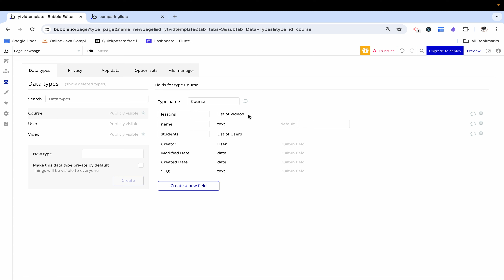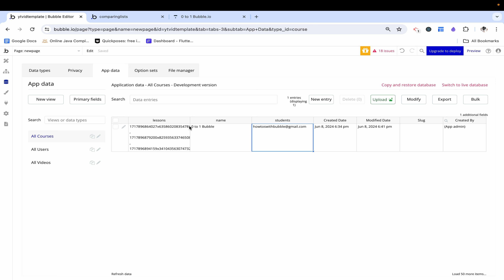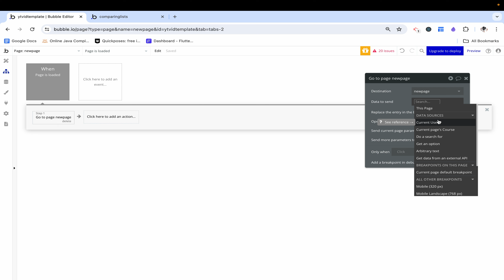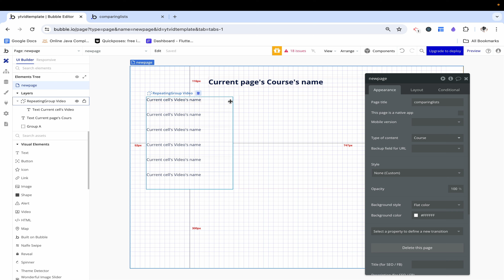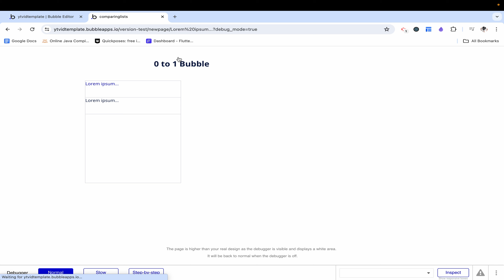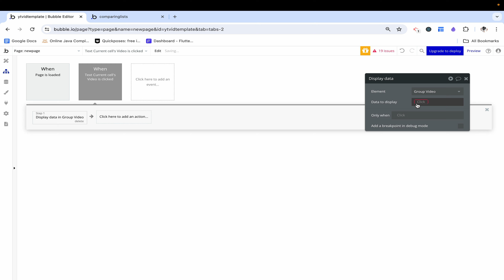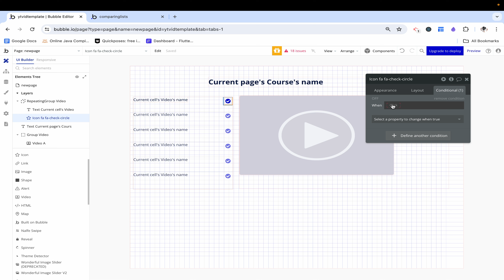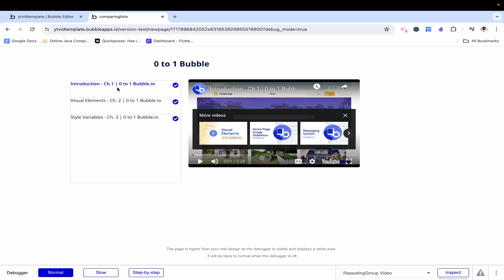How-To Create a Video Course Page in Bubble.io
Set up a database and repeating group to display different lessons as part of a course. Play the video lessons using youtube video ids and add "watched" functionality to store if the user has viewed a lesson.

🎓 FREE 0 to 1 Bubble.io Course 🎓

Want to master Bubble.io from scratch? You're in the right place! I just released a 20-lesson course which will take you from a beginner to app builder!

📜 Get Certified!